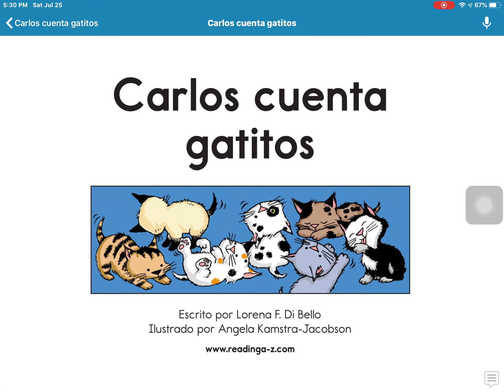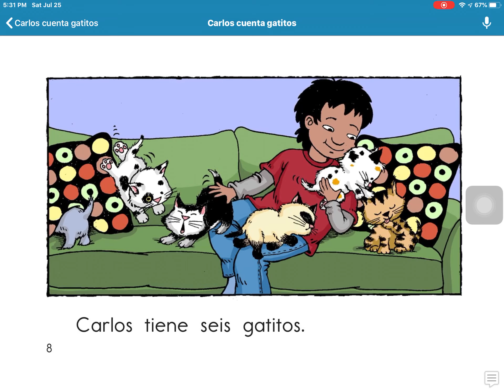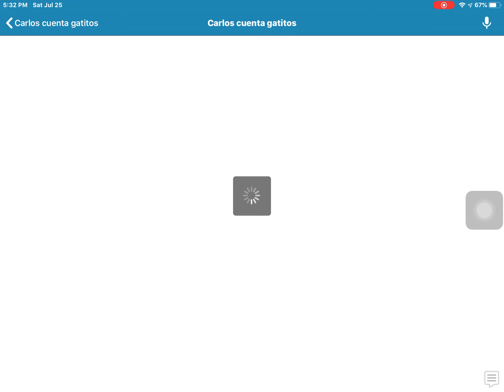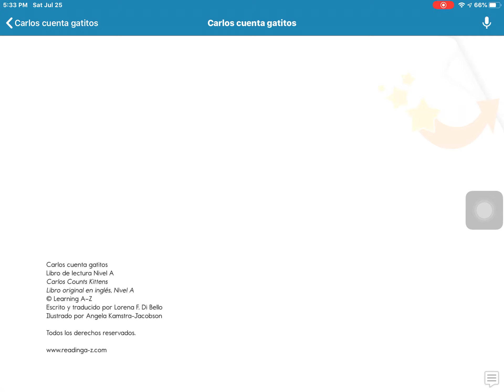小兔哥哥念西班牙語故事－ Carlos Cuenta Gatitos (Carlos Counts Cats) 7/25/2020